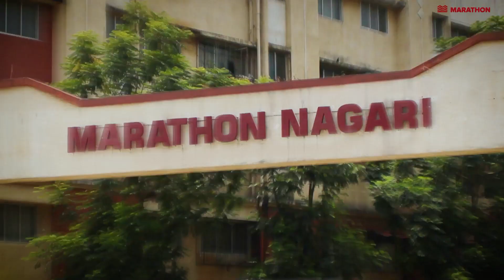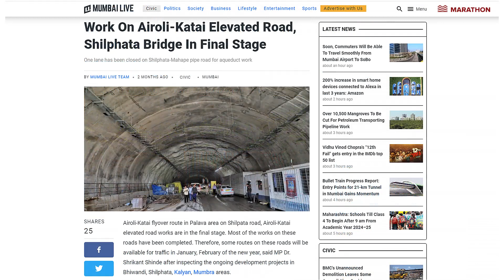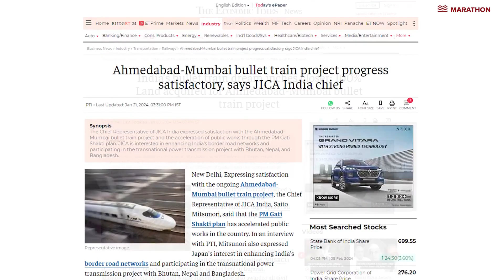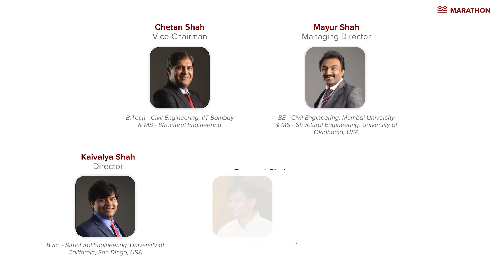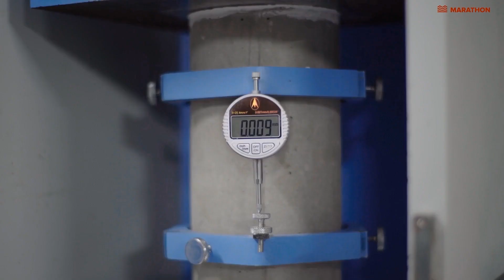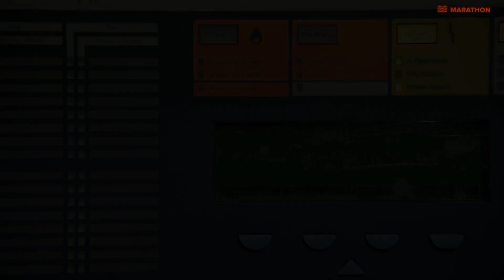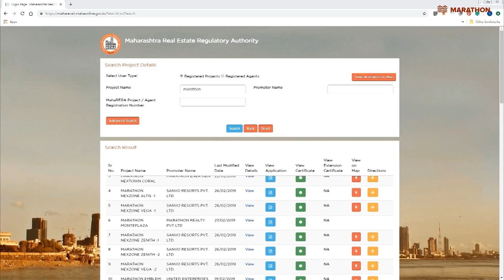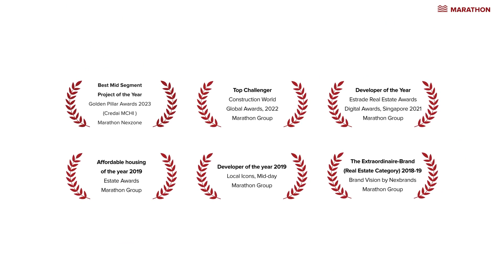A Glimpse of Marathon Nextown - Kalyan-Shil's Finest Township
Step into Nextown and you'll feel you have come to a different world. Spread across 14 acres, Nextown offers the best township experience in all of Kalyan-Shil.

Everything at Nextown, from its classical European architecture to smartly designed homes with breathtaking views, the clock tower with its old-world charm, and a host of great amenities, is designed to make you forget the daily din of the city and elevate your living
experience to a whole new level.

Here's a quick overview of the project:

- Lush green surroundings, expansive views
- Wide array of amenities including a clubhouse, sports court, indoor games and much more.
- Ready and under-construction homes are available.
-  Five towers delivered. 1000+ customers.
- 15 minutes from Diva station & adjacent to Kalyan-Shil road.
- Proximity to the upcoming Airoli-Katai tunnel road.